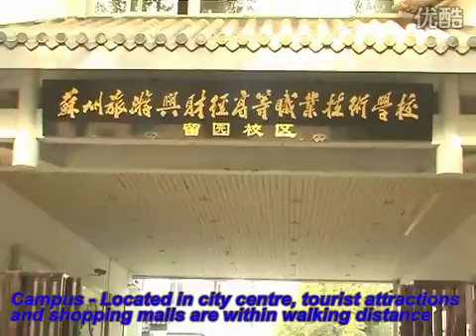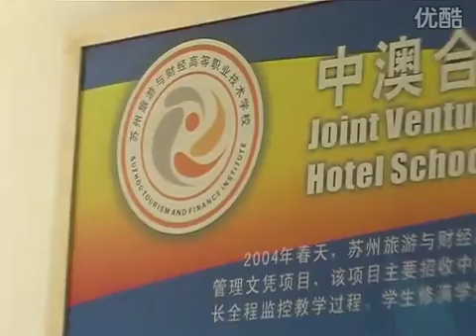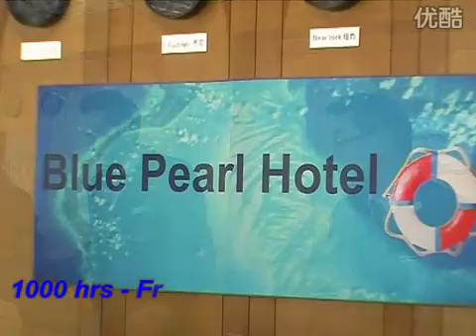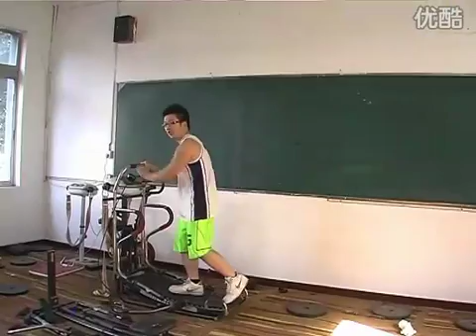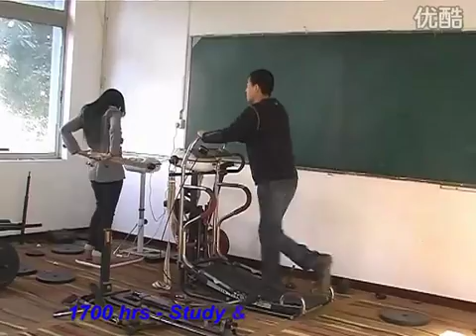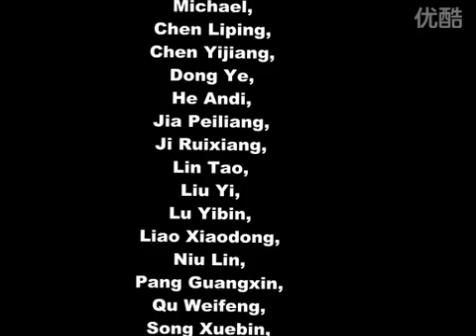Study in China｜SICAS welcomes you to study at Blue Mountains International Hotel Management School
About Blue Mountains International Hotel Management School: Founded in 1991, it is located in the famous tourist area on the southeast coast of Australia, the town of Leura, the center of the World Cultural Heritage Blue Mountains Scenic Area, and Sydney, the largest city in Australia. Among them, the Blue Mountains Scenic Area belongs to the city of Sydney and is one of the most famous tourist attractions in New South Wales. Blue Mountain College is Australia’s oldest fully-residential hotel management school. It is world-renowned for its high-quality education and training in the professional field. It is the number one international hotel management school in Australia and the Asia-Pacific region.